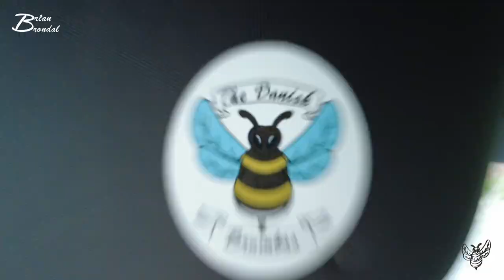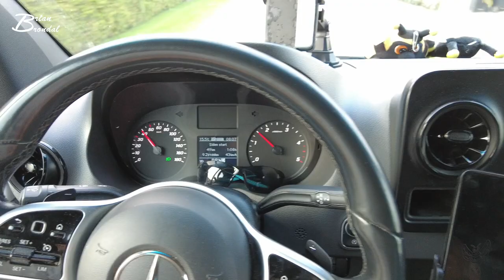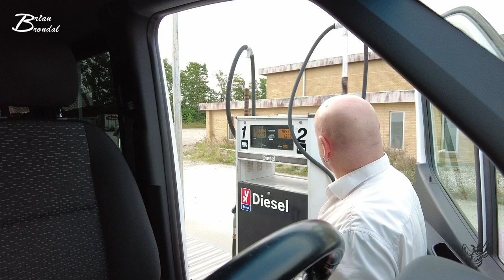En ven på vejen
Jeg kommer ud og køre en andens vognløb i dag... vi møder Ålborg taxa der ønsker en forlomme...
vi kommer ud til outdoore hvor Anders lige stikker hovedet ind i bussen og siger hej...